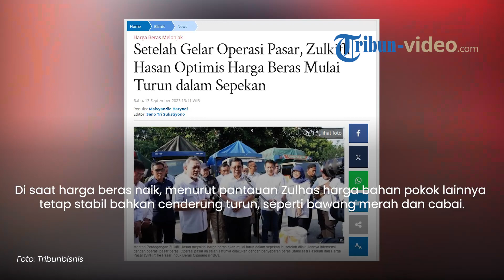Menteri Perdagangan Zulkifli Hasan Gelar Operasi Pasar Optimis Harga Beras Mulai Turun dalam Sepekan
TRIBUN-VIDEO.COM - Menteri Perdagangan Zulkifli Hasan meyakini harga beras akan mulai turun dalam sepekan ini setelah dilakukannya intervensi dengan operasi pasar beras.

Operasi pasar ini salah satunya dilakukan dengan penyebaran beras Stabilisasi Pasokan dan Harga Pasar (SPHP) ke Pasar Induk Beras Cipinang (PIBC).

"Kalau dibanjiri Insyallah cepat turunnya. Kapan turunnya? Wong baru mulai 3 hari terakhir. Kita akan lihat seminggu insyallah harganya stabil sedikit turun," kata pria yang akrab disapa Zulhas di Pasar Induk Beras Cipinang (PIBC), Rabu (13/9/2023).

Mendag yang juga Ketua Umum PAN ini lebih lanjut mengatakan penggelontoran beras ke pasar induk ini juga merupakan arahan Presiden Joko Widodo. Karena saat ini pasokan cadangan beras pemerintah (CBP) melimpah di gudang Perum Bulog.

"Kata Pak Presiden harus dilakukan intervensi berapapun permintaan Bulog bisa menyediakan. Jadi masyarakat tidak usah khawatir stok cukup,” lanjutnya

Sebelumnya Bulog menyampaikan stok 1,6 juta ton, kontrak lama ada 400 ribu ton. Jadi ada 2 juta.

“Oleh karena itu pemerintah confident, percaya diri nanti akan digojrok (beras) ke pasar," tambahnya

Mendag juga mengakui saat ini memang harga beras tengah mengalami kenaikan. Namun, menurutnya di sejumlah daerah sudah ada yang mengalami penurunan.

"Memang di beberapa daerah harga beras sudah stabil ada beberapa tempat (masih) naik sedikit," tuturnya.

Di saat harga beras naik, menurut pantauan Zulhas harga bahan pokok lainnya tetap stabil bahkan cenderung turun, seperti bawang merah dan cabai.

"Bahan pokok lain sudah turun. Bahkan ada beberapa terlalu murah misalnya cabai, bawang (merah). Itu harus dijaga juga, nanti petaninya bangkrut tanahnya dijual. Misalnya bawang itu kalau petani untung Rp 30 ribu sampai Rp 40 ribu ke atas, kemarin di Banten Rp 20 ribu, pasti petani nangis. Cabai juga biasanya Rp 30 ribu Rp 40 ribu, kemarin Rp 17 ribu," tutup Zulhas.

Artikel ini telah tayang di Tribunnews.com dengan judul Setelah Gelar Operasi Pasar, Zulkifli Hasan Optimis Harga Beras Mulai Turun dalam Sepekan,

Penulis: Malvyandie Haryadi
Editor: Seno Tri Sulistiyono
VP: Tribunbisnis